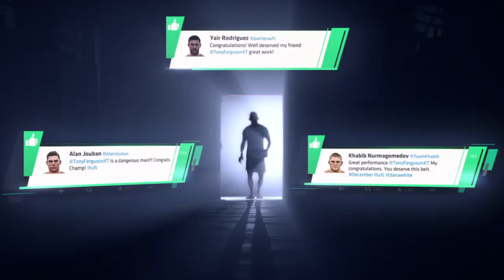EA SPORTS™ UFC® 3 the shame for mcgregor is peak knockout part 2